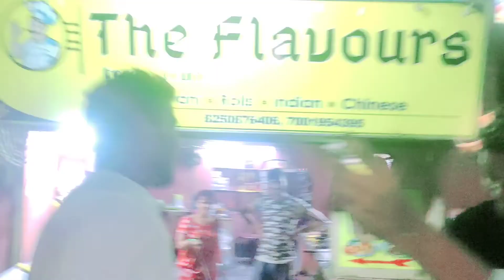Happy birthday Bapan da || 29/07/2022 || vlog-4